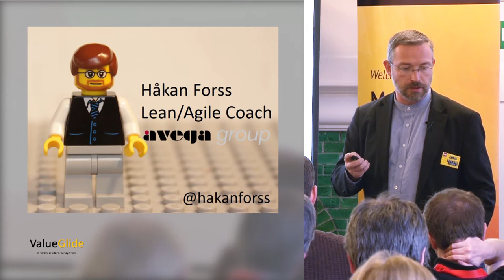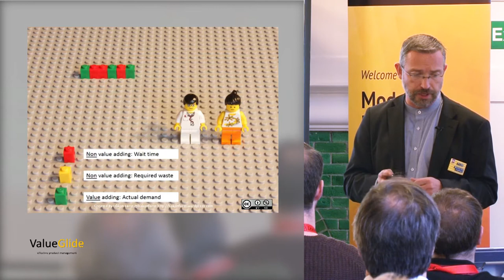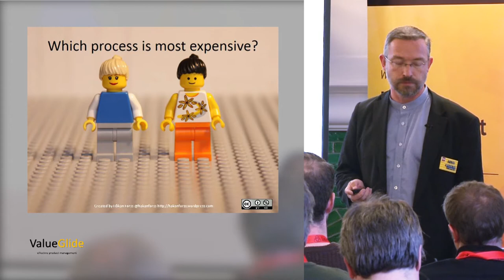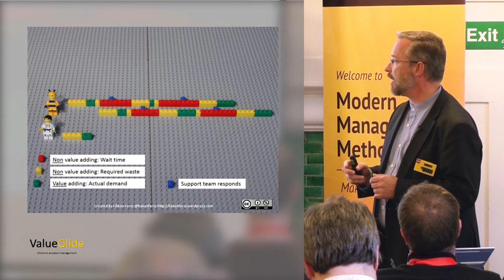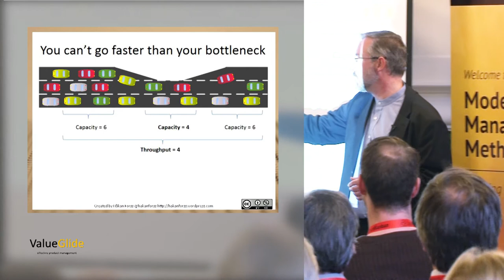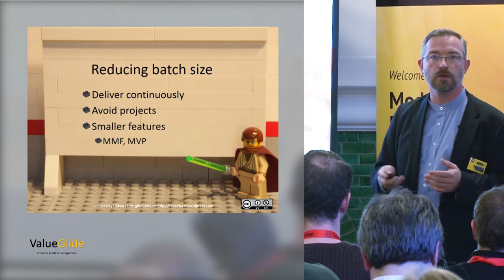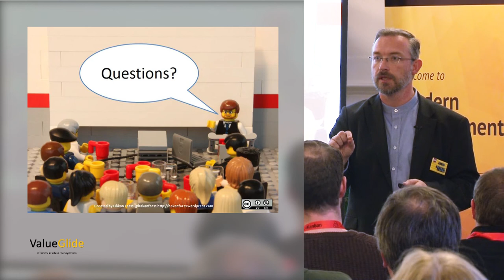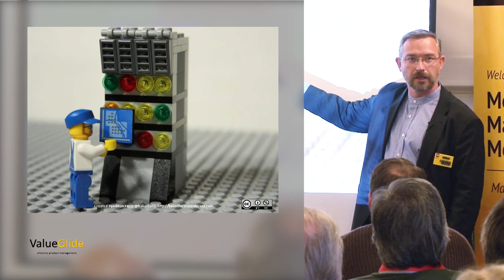LKUK13: The Red Brick Cancer - Håkan Forss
Time is valuable, and when it is gone, it is gone. Are you focusing on flow or just keeping yourself busy? How much has the red brick cancer spread in your processes?

In this session, Håkan Forss talks about time. He explores the differences between systems with high resource efficiency and systems focused on flow efficiency, and takes a look at how to remove the red brick cancer in your processes. You will learn how to understand and improve the end to end flow in your system.

Håkan Forss is a Lean/Agile Coach, public speaker and author. He coaches, mentors and teaches Lean/Agile thinking, methods and tools to organizations, teams and individuals. He develops people's ability to continuous learn and improve how work is done. Håkan is an active member of the Kanban, Lean and Agile communities. He was nominated for the Brickell Key Award 2013.

Modern Management Methods, Lean Kanban United Kingdom 2013
November 1, 2013 Visit Kanban University’s conference archive with videos & presentations

18 USC, §§ 2319, 2319(A), 2319(B); 41 CFR § 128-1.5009.